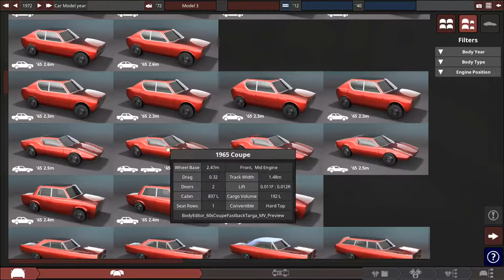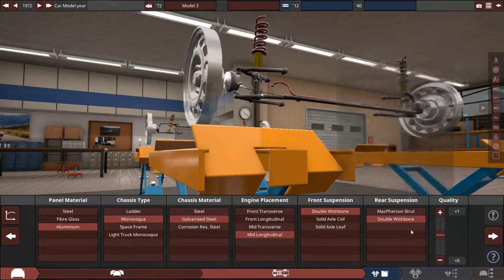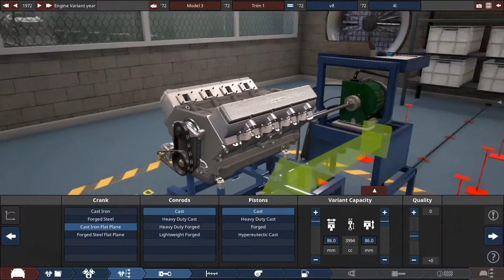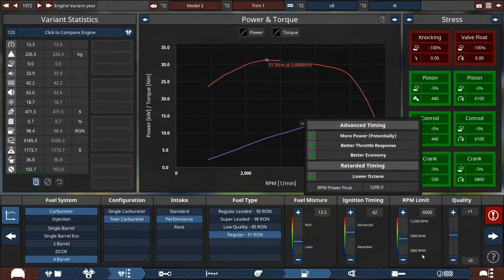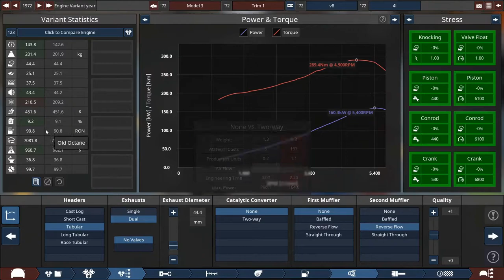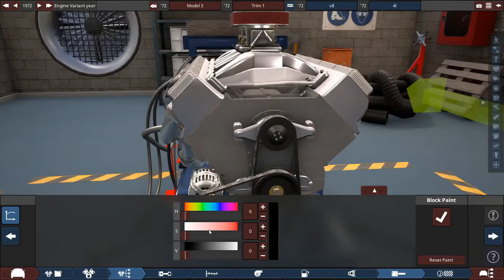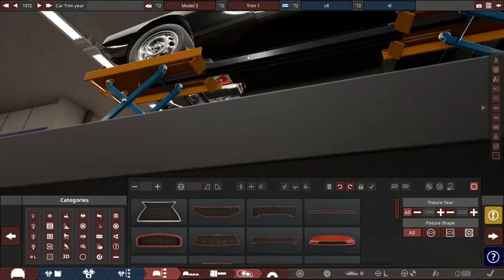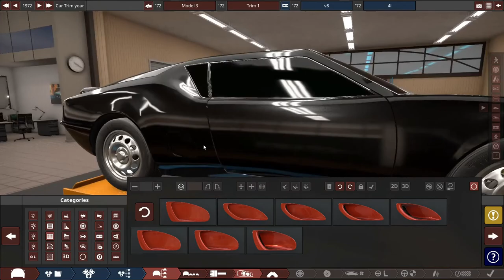Let's play Automation the Car Company Tycoon #1 - in the '70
lookin' good